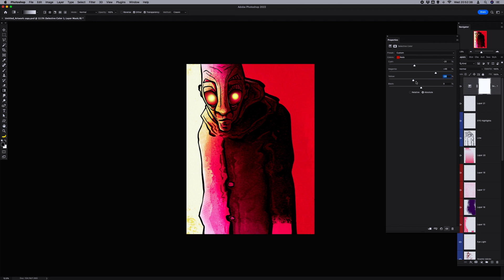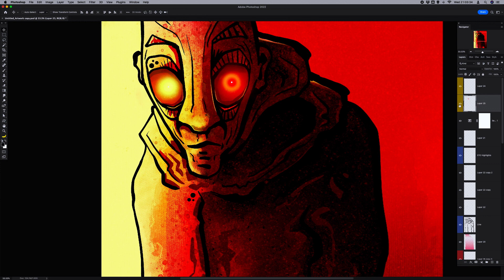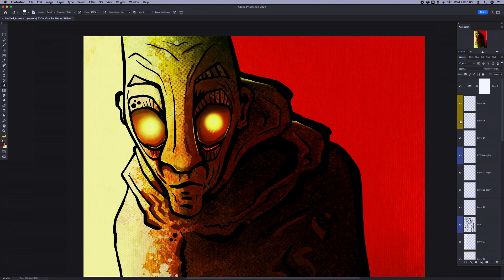Aoki Doyle - Procreate & Photoshop Illustration